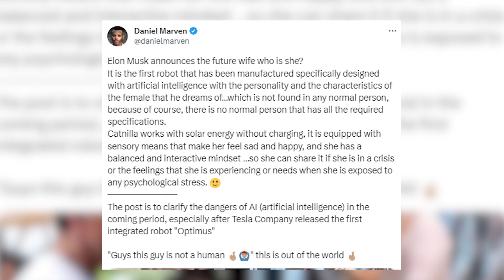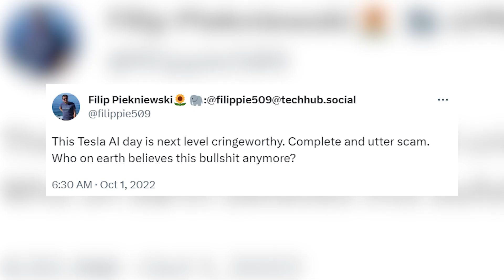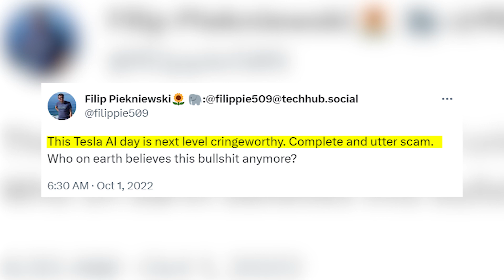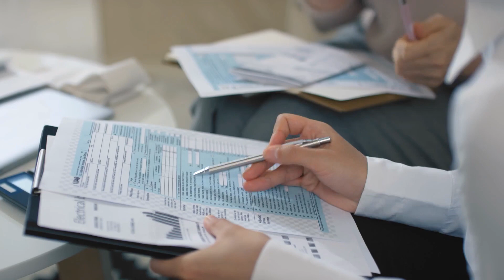Elon Musk Just Kissed A Female Robot 💋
Elon Musk, the CEO of Tesla and SpaceX, has been involved in the development of advanced AI and robotics, which has sparked interest in the future of human-robot interaction. Recently, pictures of Musk kissing a female robot went viral, causing a mix of curiosity and concern. These images were actually created using artificial intelligence and were intended to raise awareness about the potential dangers of AI. While the idea of robot companions and partners may seem intriguing, there are ethical considerations and challenges that need to be addressed. However, humanoid robots show promise in sectors like healthcare, education, and customer service, where they can enhance efficiency and provide personalized experiences. The responsible development and integration of humanoid robots require interdisciplinary collaboration, ethical guidelines, and public engagement. The possibility of real robot wives remains speculative, and the focus should be on harnessing the potential of AI and robotics for the betterment of humanity while considering societal values and well-being.